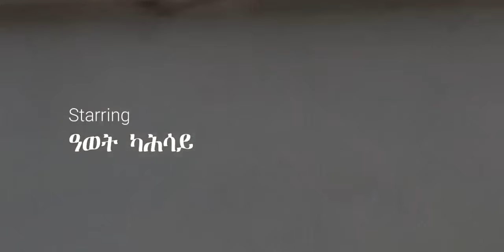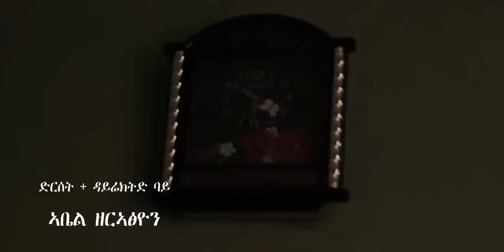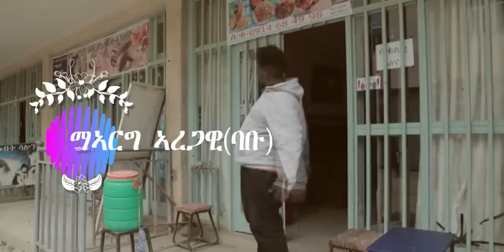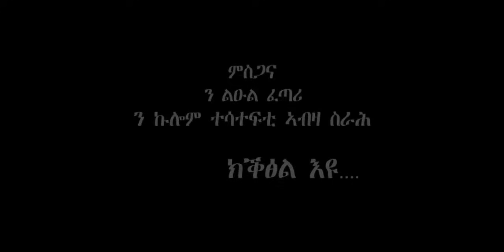ANEN NSAN (ኣነን ንሳን) -1ክፋል Tigrigna sitcom drama Part -1 -full 2024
እንዃዕ ናብ @romhavlogs ብድሓን መፃኹም ኣብዚ ቻናልና ቤተሰብ ንምዃን ሳብስክራይብ ይግበሩ።